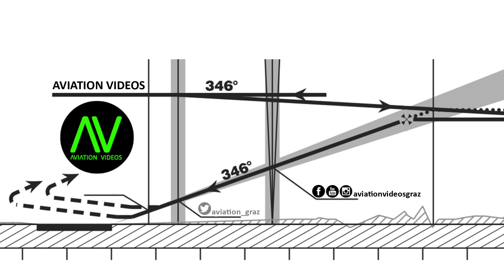Air Transport Europe Cessna 550 CItation takeoff @ Flughafen Graz | OM-ATS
Air Transport Europe
Flughafen Graz

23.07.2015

Cessna 550B Citation Bravo
OM-ATS